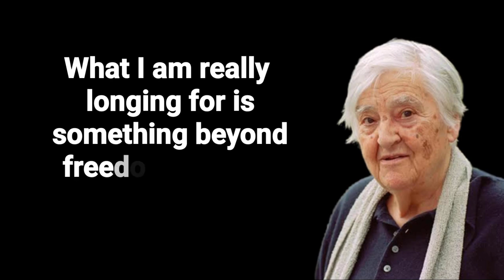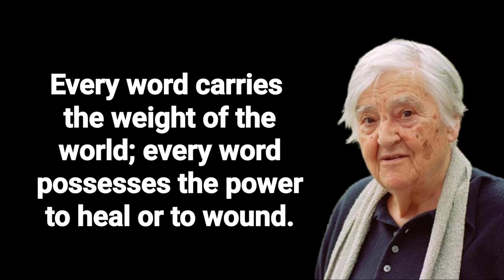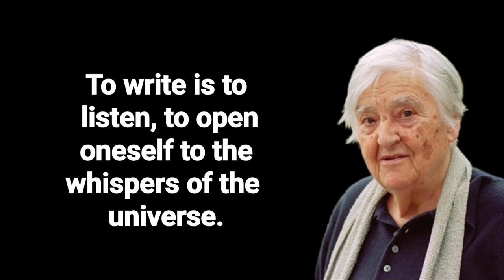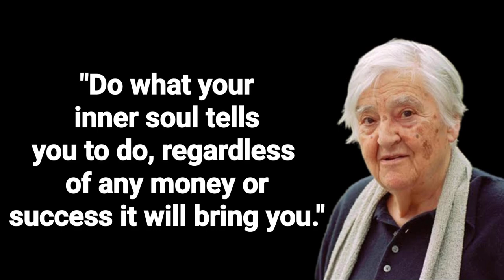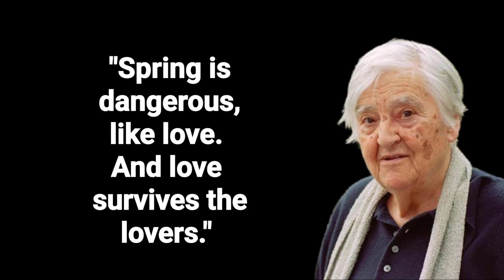30 Best Etel Adnan Quotes With Image